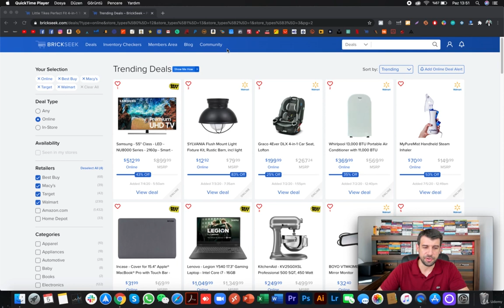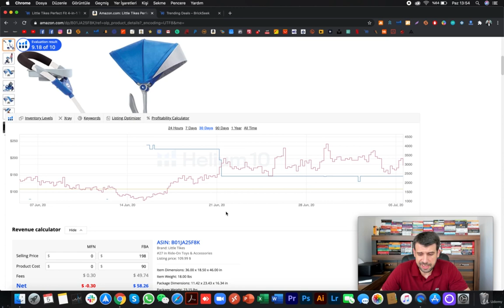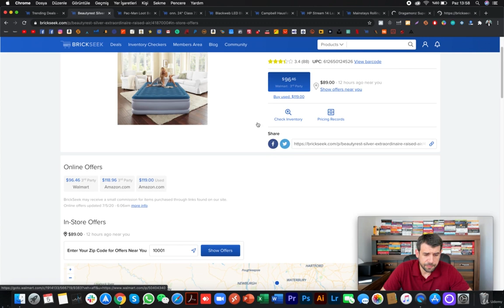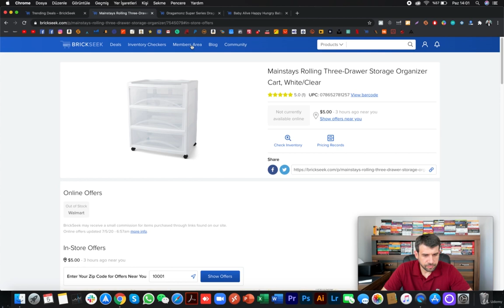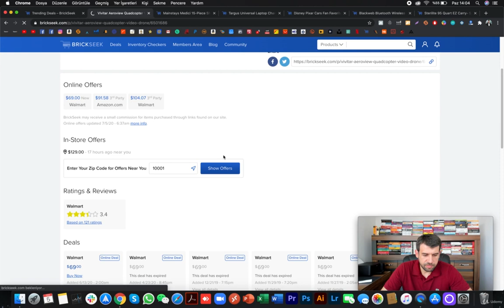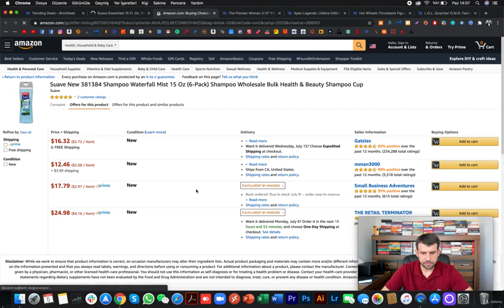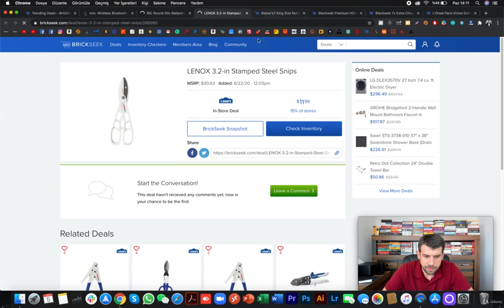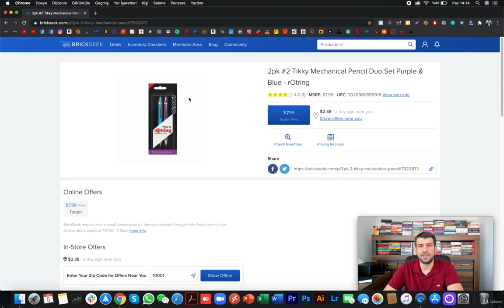Amazon Retail Arbitrage Eğitimi 32. Bölüm - Ürün Araştırma & Online Arbitrage Brickseek v1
Bu eğitim 2019 yılında suspendplus.com tarafından yayınlanmıştır. Sunulan bilgiler, Amazon'da satış yapmaya başlamanıza yardımcı olabilir. Ancak, suspendplus.com sitesindeki "Retail Arbitrage" eğitimi, buradaki eğitimle tamamen farklıdır.

Ücretsiz eğitimlerden faydalanmak için sitemizi ziyaret etmeyi unutmayın! Her hafta ücretsiz toptancı listeleri, eğitim kitapları, eğitimler ve çok daha fazlasını sunuyoruz.

nesatilir.com'daki paketlerde %15 indirim fırsatı! ALIYALCIN15 indirim kuponunu kullanarak satın alabilirsiniz.